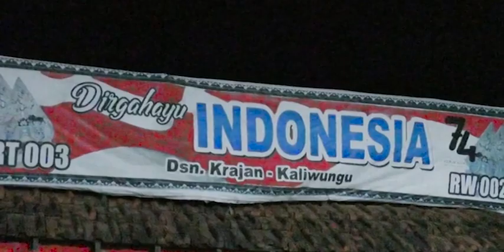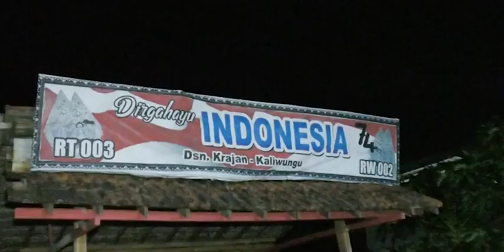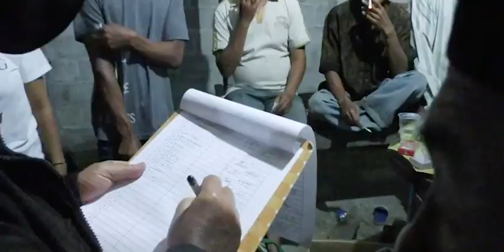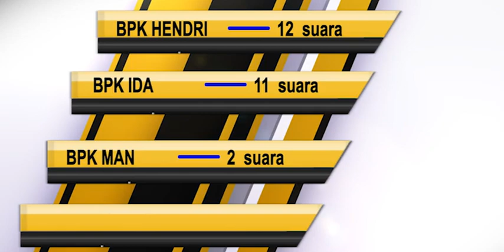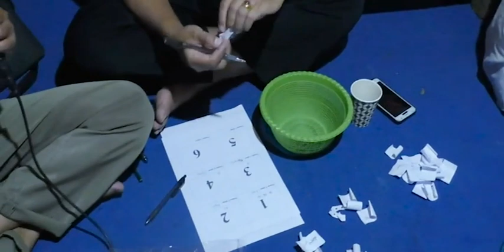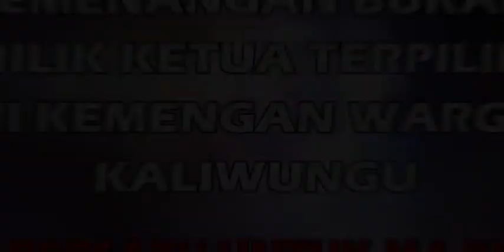PEMILU RT sedesa KALIWUNGU 2020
Dusun Umbut Sewu & Krajan